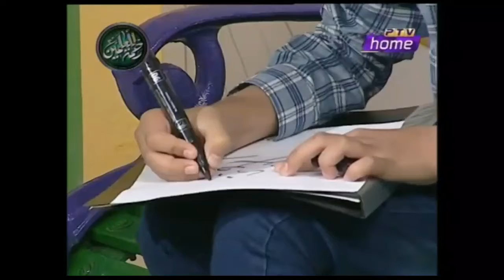Calligraphy In Reflection || Clip || Rising Pakistan || Ptv Home || Tauseeq Haider || Abdul Rafay